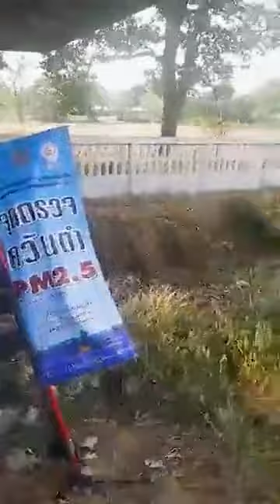จุดตรวจขนส่งมหาสารคาม ใครคอมเมนท์ ด่าเจ้าหน้าที่ เขาจะฟ้องหมิ่นประมาทและ พ.ร.บ.คอม